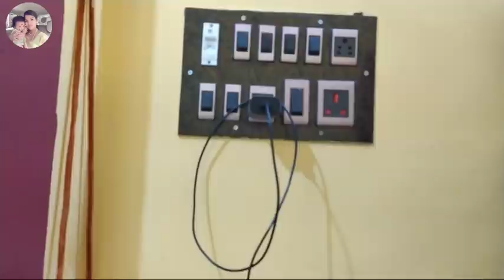My Small Kitchen Tour In Tamil | Non modular Kitchen | Homely Mom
Homely Princess
(For Baby And Mom Care)